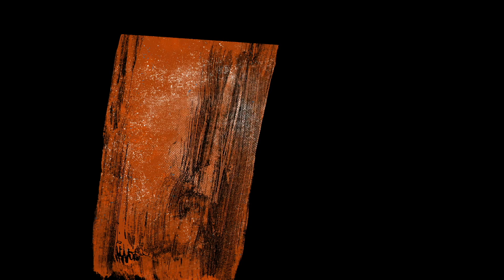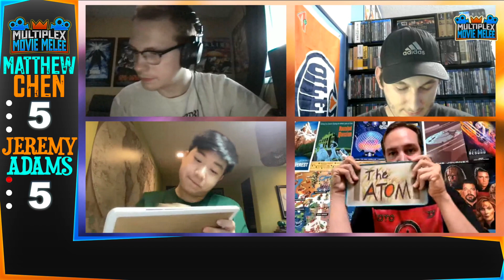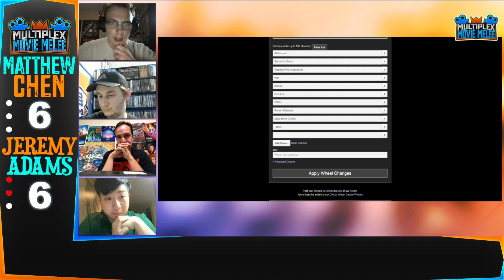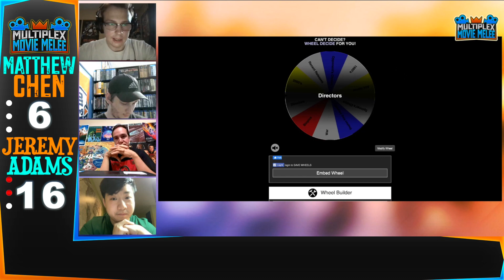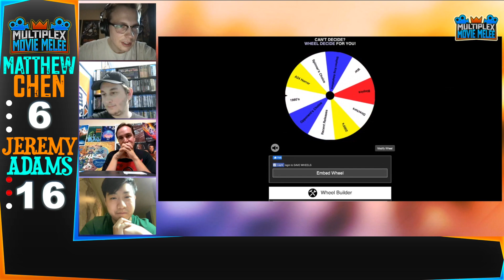Movie Melee Tournament RD4: #7 Matthew Chen vs #14 Jeremy Adams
Monday: FANZONE DEBATE (Operated by Tim Brzakala with the help of Brian Michaels, Kirk Kowalkowski, Cody Newberry and Mark Menchaca; Also available on the Podcast Feed)

Thursday: MOVIE MELEE (Operated by Caleb Boatman, Kaleb Koho and Cody Newberry)

Friday: MOVIE MELEE (Operated by Caleb Boatman, Kaleb Koho and Cody Newberry)